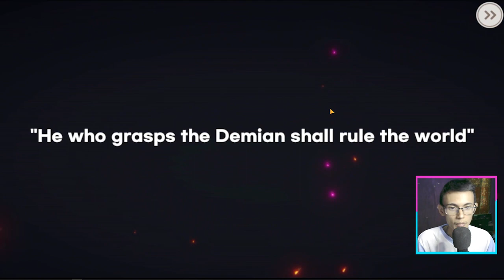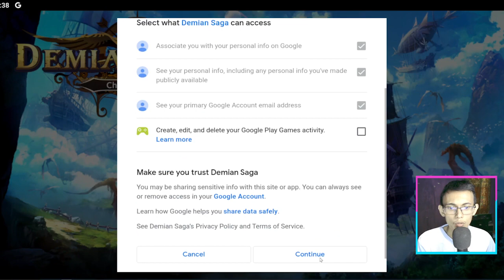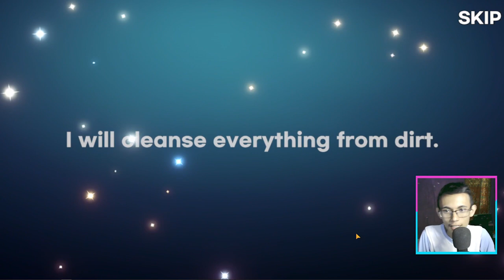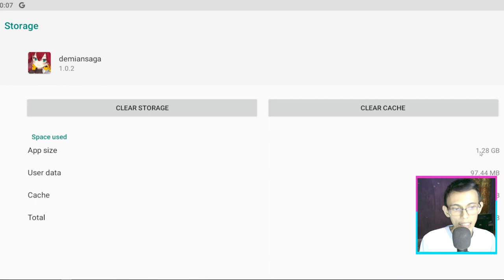RILIS - MOBILE LEGEND BAJAK LAUT WAIFU REKRUT CREW TERKUAT UNTUK BERLAYAR | DEMIAN SAGA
SEMOGA & MENGHIBUR
Bismilah Yang Ingin Support Aku 🥰 :
TOP UP RD OPBR DISINI :
BELI AKUN STATER AKUN RD DISINI :
BELI BOUNTY RUSH ITEM RUSH DAN PASS DISINI :